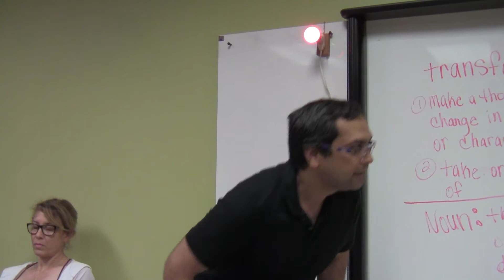Toastmasters June 13, 2017